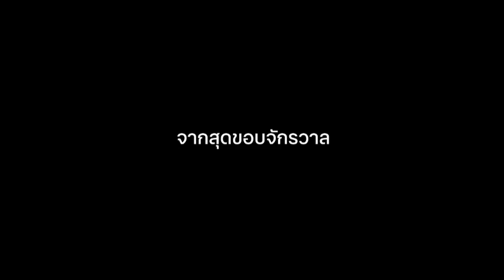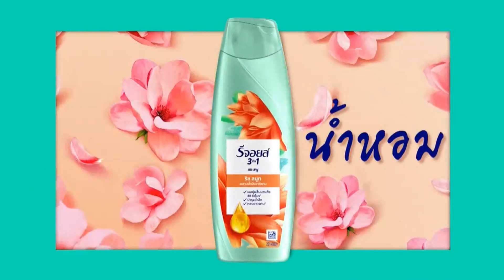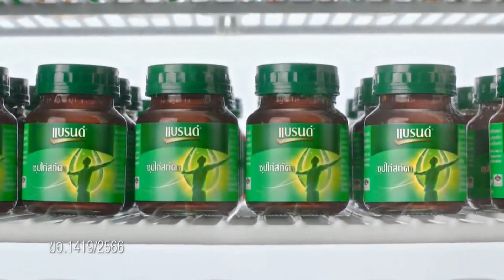โฆษณาไทย 2566 - 879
โฆษณาคั่น ในรายการ apoptoday ทางช่อง อมรินทร์ทีวีเอชดี34 amarintv34 ในปีพ.ศ. 2566